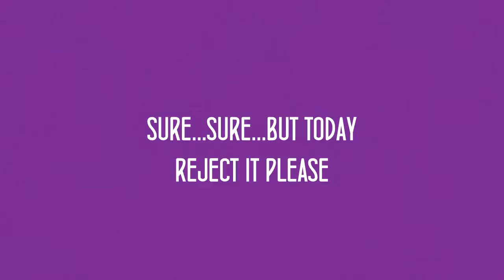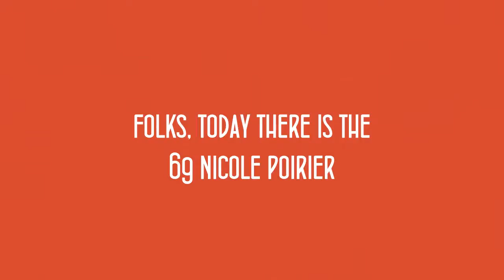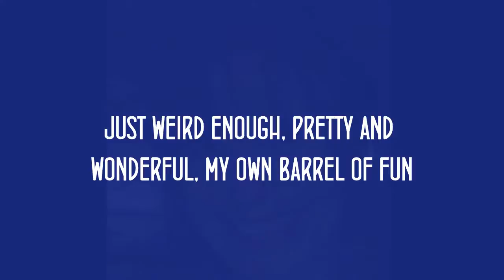Sixty-ninth birthday bash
Nicole's birthday card